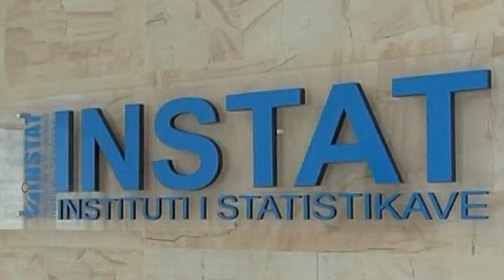MALAJ PER INFLACIONIN ABC NEWS